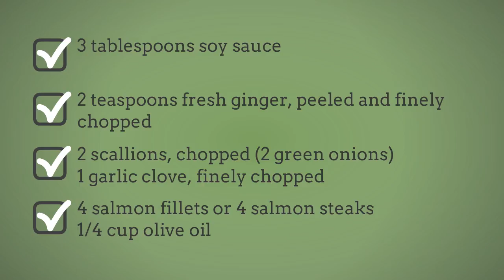Salmon Marinade Recipes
salmon recipes | Browse delicious and creative recipes from Simple Food Recipes Channel. salmon recipe pan, A vast collection of the best recipes from famous chefs including  healthy recipes and money saving meal ideas. salmon recipe baked, find the best quick and easy recipes, simple meal planning ideas and cooking techniques salmon recipes tasty. Create memorable family meals with ideas for easy salmon recipe oven